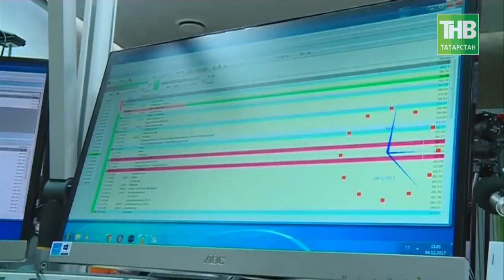Юбилейная V Национальная премия «Болгар радиосы» завершилась в Казани. 7 дней - ТНВ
Юбилейная V Национальная премия «Болгар радиосы» совсем недавно завершилась в Казани. Одно из главных событий татарской эстрады, концерт и церемония награждения лауреатов Национальной музыкальной премии прошли в КРК «Пирамида» в эту субботу, Салават Закиевич ради этого концерта даже отодвинул свои гастроли. Мне показалось всё было очень торжественно и душевно, большое спасибо хочу сказать всем артистам и организаторам, конечно министру культуры Айрату Сибагатуллину за поддержку наших проектов. Бергя булганда без кочле. Конкурс Татар моны, Вагаповский фестиваль, Узгяреш жиле,  Национальная премия «Болгар радиосы»,  это та основная квадрига конкурсов и концертов  которые сегодня де факто определяют музыкальную политику в республике, Есть конечно ещё  корпоративные концерты частных коммерческих структур, которые по сути являются продолжением их околомузыкального семейного бизнеса, но это  сегодня уже другая, отдельная от нас история.

Координаты:
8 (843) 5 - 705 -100

Таяну ноктасы. В эфире: пн, вт, ср, чт - 19:00

Вечерняя игра. В эфире: пн, вт, ср, чт - 22:10

7 дней. В эфире: вс - 19:30, 21:30